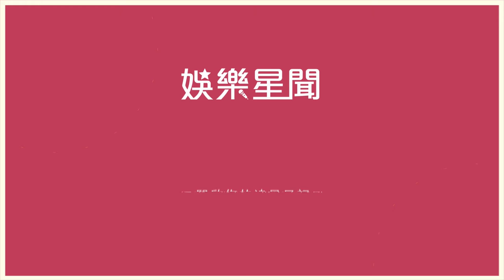鍾欣怡自創品牌半年進帳千萬 試吃爆胖褲子穿到L號｜娛樂星聞